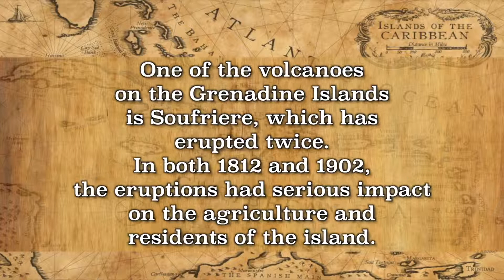SOC Grenadines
The Grenadines are one of the best kept Secrets of the Caribbean.  Unique, they are actually part of two Caribbean nations – Saint Vincent and Grenada.  Beautiful and tranquil, enjoy this look at the Grenadines!